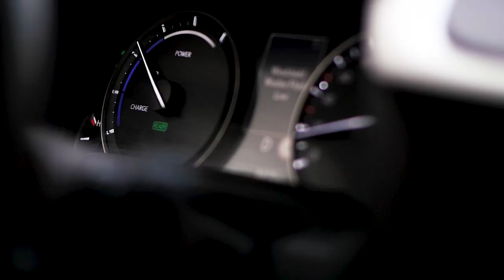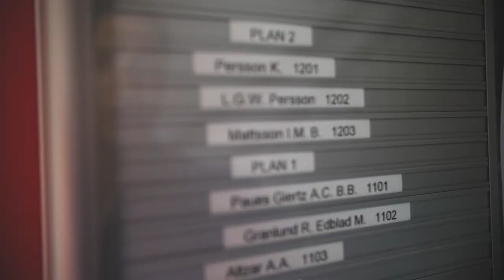Vem mördade Olof Palme? Hemma hos Leif GW- Vlog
I dagens vlogg åker vi hem till Leif GW Persson och intervjuar honom för Framgångspodden. Jag borrar honom med frågor som exempelvis vem han tror mördade Palme. Hela avsnittet med hela svaret kommer ut snart.